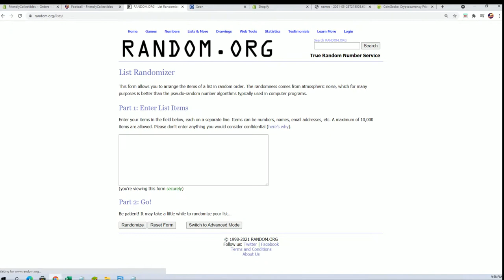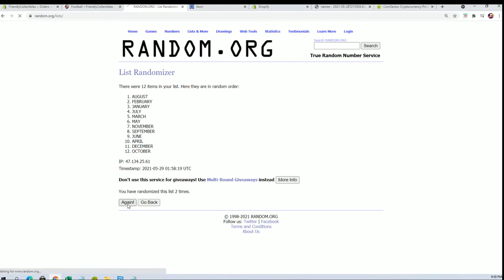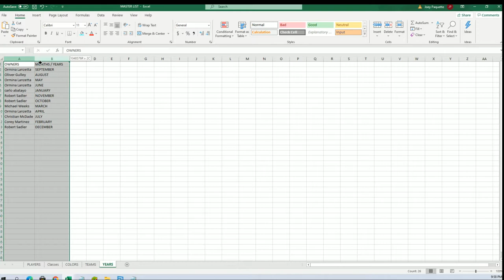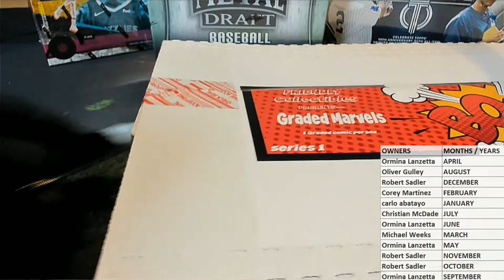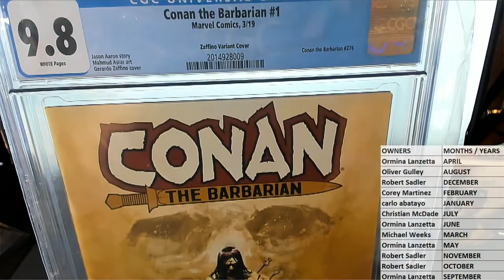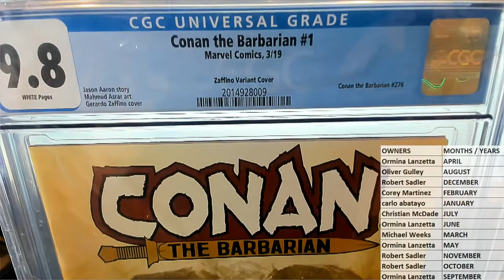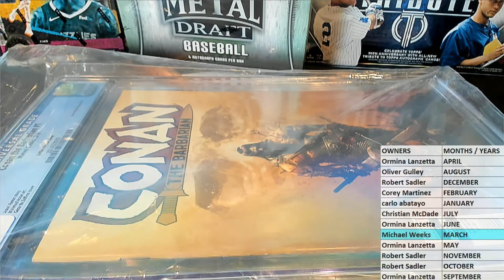2021 Friendly Collectibles Graded Marvels ID FCGMARVELS101